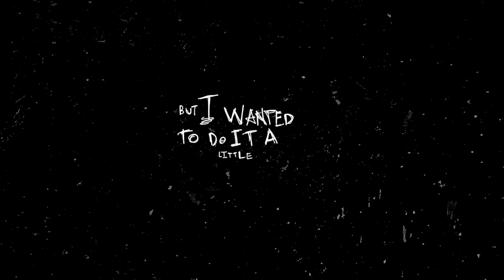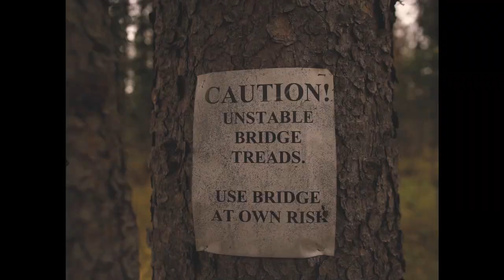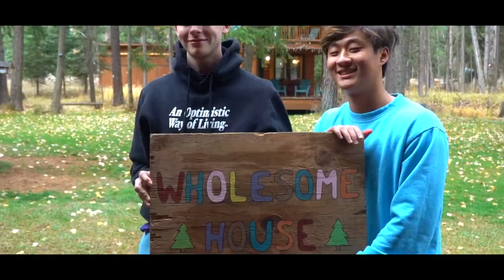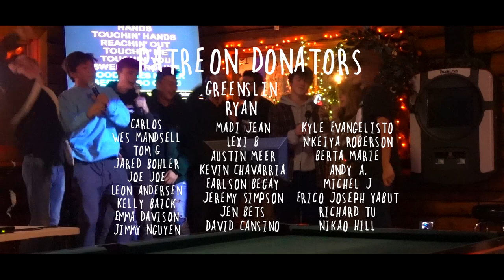I've Dreamt of this Moment. (Ft heyxnatalie & Max Reisinger)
Polorbear! - Strawberry Milk Cult
Sunny Day - Abandoned Pools
I Wanna K*ll Everyone - Iamthecoffin.
Coming Down - Rich Ruth

eklyps12
Katie Day
Fredric C
Luca Muller
Kelly Baick
Joshua Robertshaw
Emma Davison
Jimmy Nguyen
Madi Jean
Lexi B
Poys
Austin Meer
Lexi Aguilar
Kevin Chavarria
Earlson Begay
Logan Clarke
Greensling
Jeremy Simpson
Jan Betz
David Consino
Julia Mrowca
Awais Hussain
JAmes Delahunty
Kyle Evangelisto
Dave KeysN'keiya Roberson
Berta Marie
Christian
Ryan.
Brianna Ruiz
Michel J
Kenneth Van Toor
Richard Tu
Nikao Hill

We Started a Content House in the Middle of Nowhere.
I've Dreamt of this Moment.